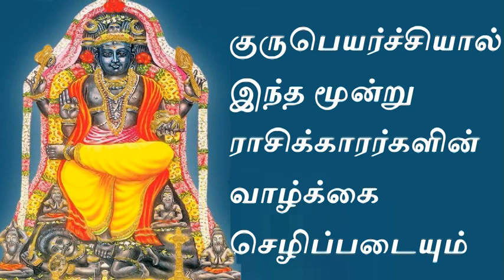குருபெயர்ச்சியால் இந்த மூன்று ராசிக்காரர்களின் வாழ்க்கை செழிப்படையும்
The life of these three racis will prosper